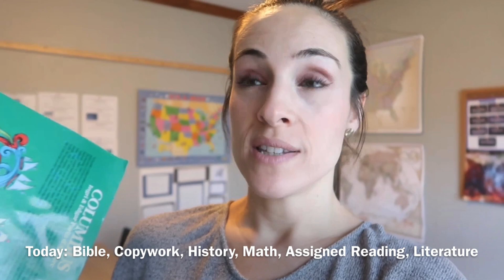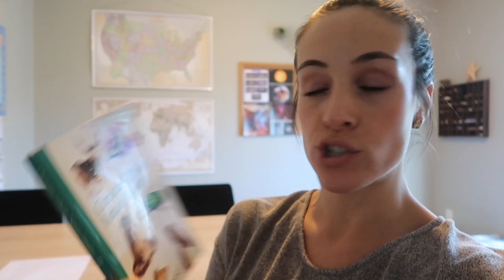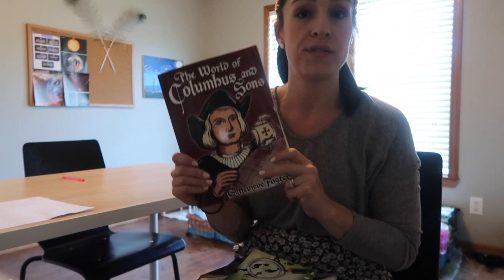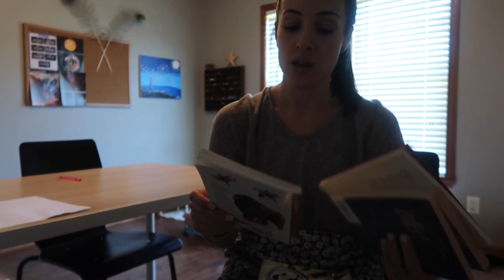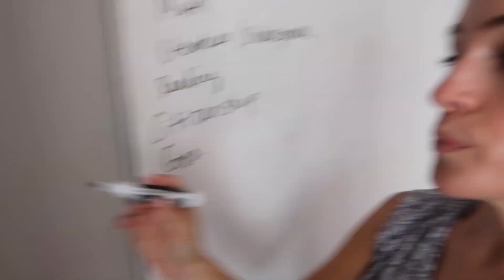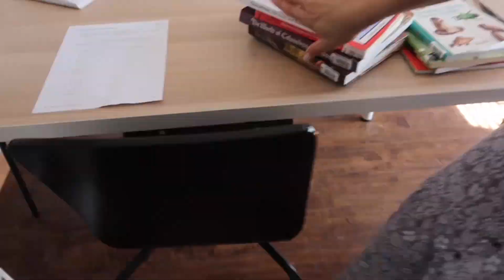A Full Homeschool Week | Mom of 2 Boys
:::::::PLEASE consider supporting my channel:::::::::

If you’ve been blessed by my channel and would to support me please donate

OR